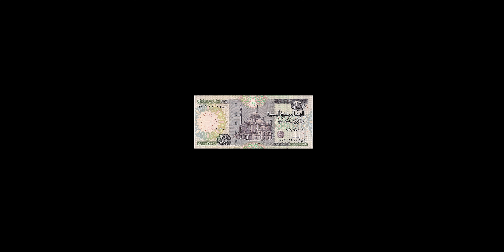The mosque of Muhammad ‘Ali Pasha (20 pounds) جامع محمد علي على ال 20 جنيه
عملات ومعالم مصرية
جامع محمد علي
20 جنيه
Egyptian currency and monuments
The mosque of Muhammad ‘Ali Pasha
20 pounds